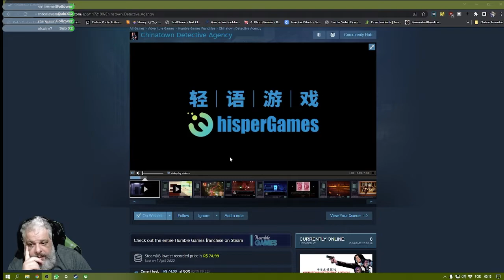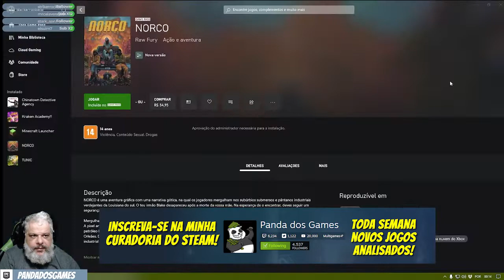Chinatown Detective Agency | Espiadinha Rápida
Meia-noite em Cingapura. Seu contato é um não comparecimento, seu cliente quer respostas e seu saldo bancário vazio paira sobre você como uma espada de Damocles colorida de néon. Bem-vindo a 2037. Bem-vindo à Chinatown Detective Agency.

O mundo está em um estado de fluxo à medida que a economia global se aproxima do nadir de seu colapso de uma década. Cingapura se apresenta como um último refúgio de ordem, mas mesmo aqui o governo luta à beira do caos. É aí que se entra. Você é Amira Darma, outrora uma estrela em ascensão na INTERPOL, agora uma investigadora privada recém cunhada no coração de Chinatown, e seu primeiro cliente está prestes a entrar por sua porta...

EXPLORAR UM MUNDO NO LIMITE
Luzes de néon refletidas em piscinas de água da chuva. A fúria das massas enfurecidas se manifestou em grafite em cidades em decadência. O murmúrio invasor de Londres ribeirinha e as luzes ofuscantes de Xangai. Explore mais de uma centena de ambientes deslumbrantemente rendidos pelo artista Ricardo Juchem e mergulhe no futuro caótico de 2037. Viaje pelo mundo a partir de sua base em Singapura em busca de pistas, e fale com dezenas de personagens com vozes únicas, cada um com suas próprias agendas misteriosas.
RESOLVA CASOS COM PESQUISAS DO MUNDO REAL
Os casos que a Amira assume requerem pensamento inteligente e intuição para bater - mas o que acontece quando as pistas secam? É quando você terá que olhar além do jogo para obter respostas. Os mistérios da Chinatown Detective Agency exigem uma investigação do mundo real, seja uma busca on-line de um código de aeroporto ou o rastreamento de uma citação misteriosa. Você não está apenas brincando de detetive, você está se tornando um detetive.
NÃO VÁ À FALÊNCIA!
Em Chinatown Detective Agency, o tempo é um recurso precioso. Use seu tempo e dinheiro sabiamente para ficar um passo à frente e evitar a ameaça iminente de falir.
Cada escolha afetará o mundo ao seu redor e mudará a história de Amira para sempre. Você pode salvar a cidade das garras do pânico e do pandemônio?